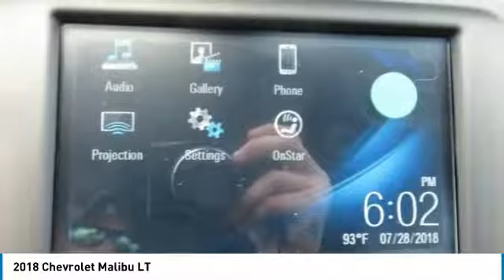2018 Chevrolet Malibu Cullman AL 18-1350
2018 Chevrolet Malibu LT

Pick up this Cajun Red Tintcoat 2018 Chevrolet Malibu, available today at Mitch Smith Chevrolet. This could be the one you've been searching for.